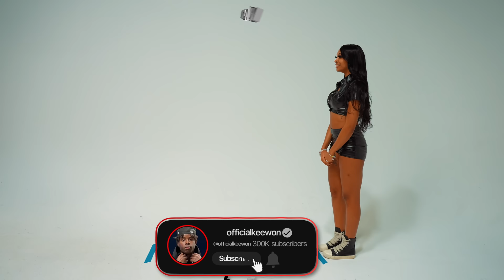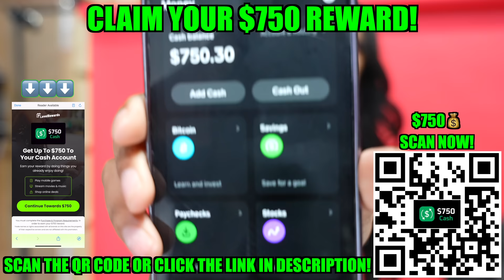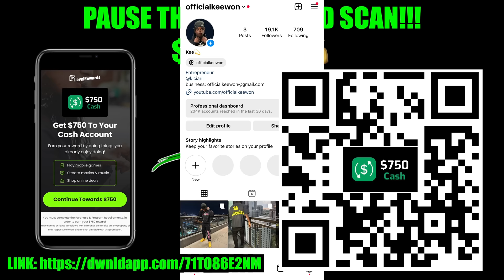50 GUYS VS 1 INFLUENCER: EKANE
50 GUYS VS 1 INFLUENCER: EKANE

Thanks for all the love and support🤞🏾.